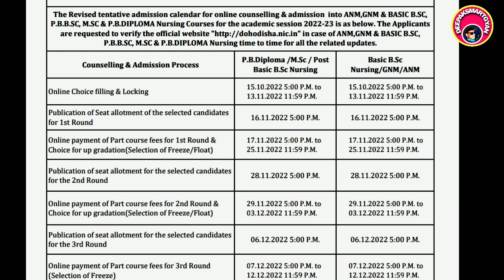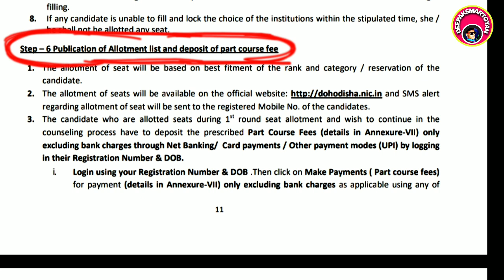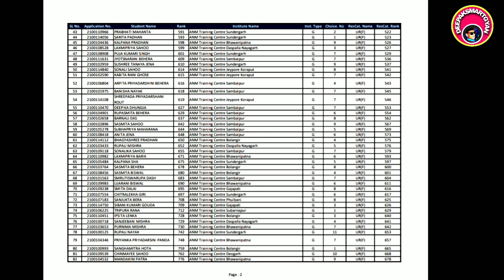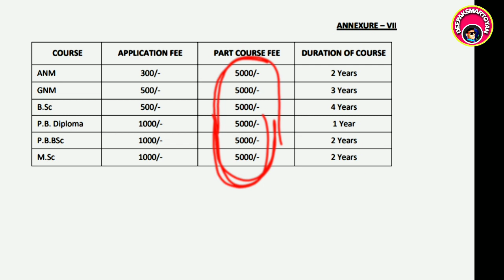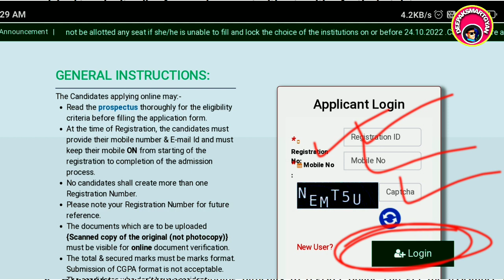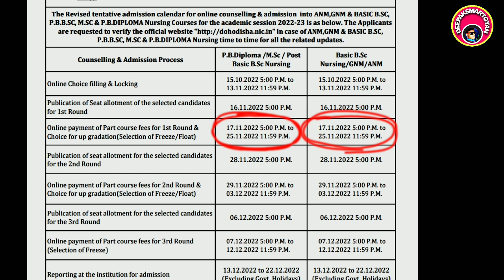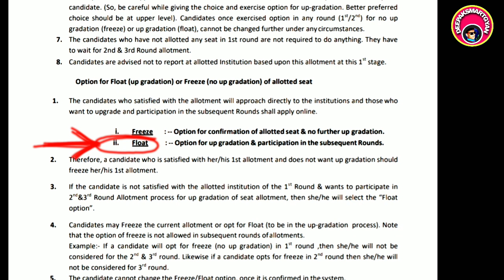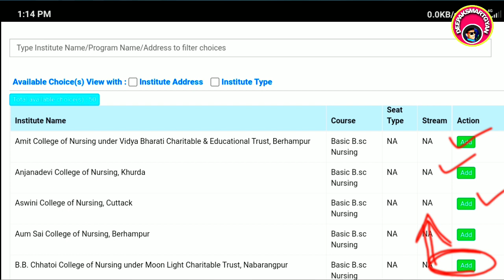😮Re Choice Fill ପରେ କଣ କରିବେ?Nursing Admission After Choice Fill,Odisha Nursing Councilling Process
Thanks

Deepaksmartgyan
Deepak smart gyan
Bscnursing vacancy
Anm,GNM,bsc vacancy Re Choice Fill ପରେ କଣ କରିବେ?Nursing Admission After Choice Fill,Odisha Nursing Councilling Process